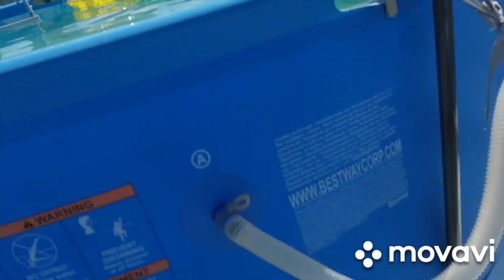Обзор нового парника 6 на 4